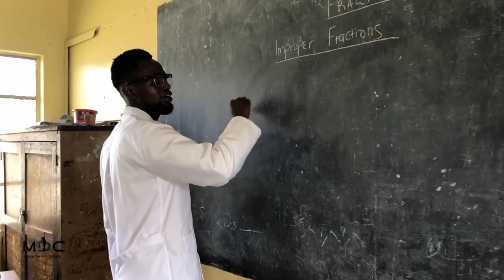Baby Boy AV - Kupe (Dance cover MDC)